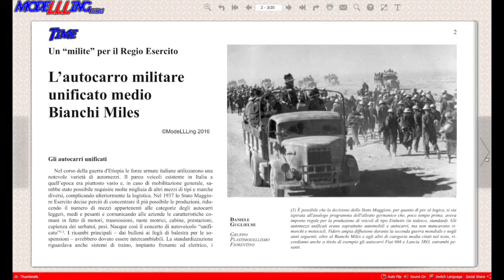HISTORICAL MONOGRAPH - Italian military truck Bianchi Miles (WW II)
Italian military truck Bianchi Miles (WW II) - Monograph